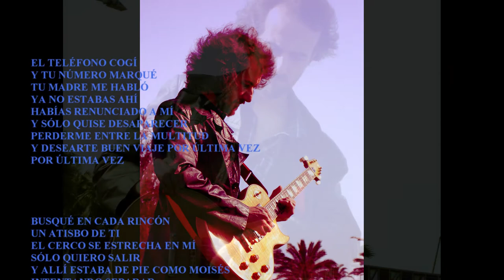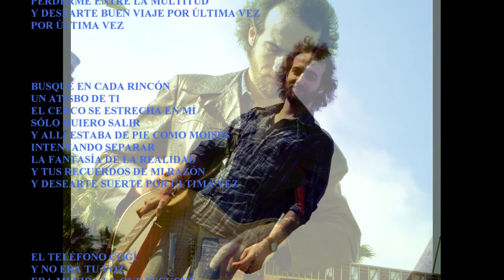JIM - Por última vez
Letra y música de Jim
Jim: todos los instrumentos
Artic: piano
grabado en 2010 para el CD "Esta es la historia"